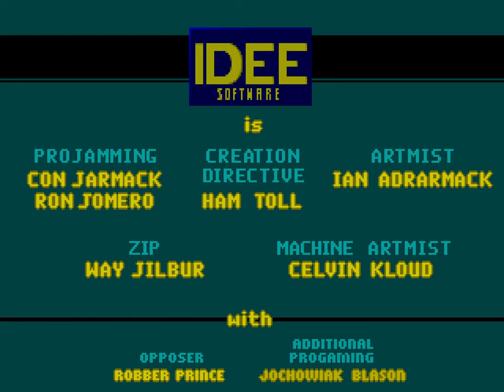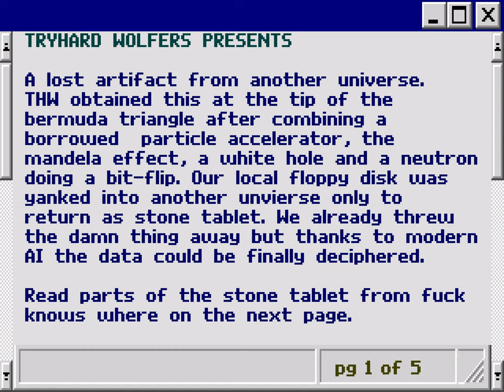Steinwolf 3D - The Way IT Did - [ Wolfenstein 3D Mod ] - E1M1 (2024) | 4K/60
A MAN ON A MISSION Slip into the shoes of C.J. Kowalski. He reports directly to the president of the world who depends on him to get the job done - no matter when, what and who the job is. He has a record of not dying and a gun-crazy reputation as a mad man who always survives a mission and comes back covered in gold. The six missions take C.J. through many mazes, each more deadly than the next, as he comes closer to confront the evil Standmeister of the German Hempire, Rudolf Hitler.

00:00 Introduction
02:31 E1M1